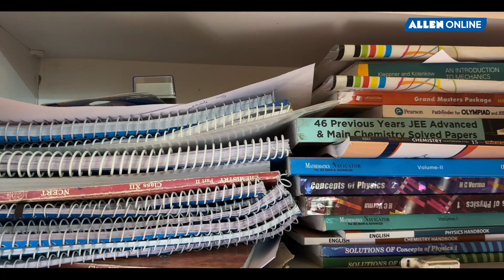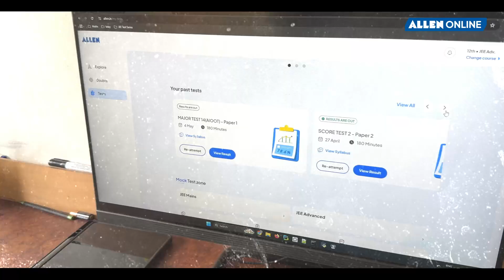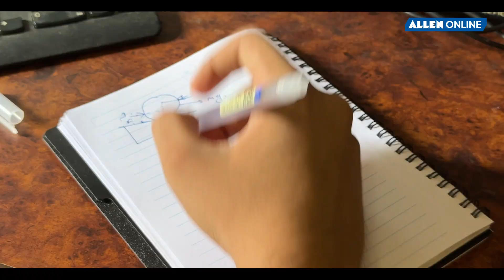AIR 302 in JEE Advanced 2025 | ALLEN Test Series Review by Atharva Ahire | ALLEN Online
Want to crack JEE Advanced with a top rank? Hear it from Atharva Ahire (AIR 302) – an ALLEN Online Test Series student who made it big!

👉🏼 Download ALLEN App to get Access to courses for Class 10th, JEE & NEET